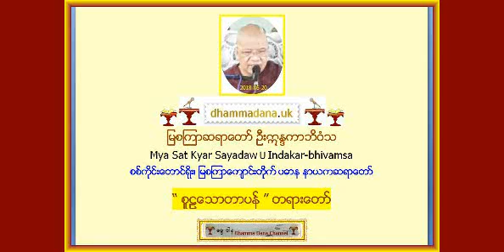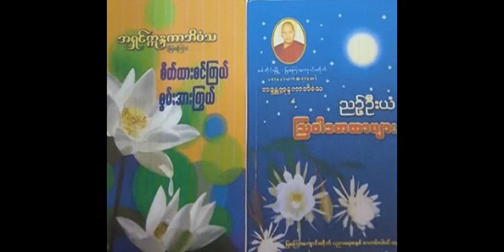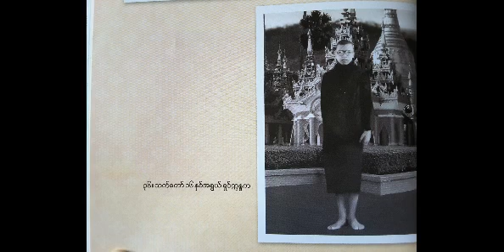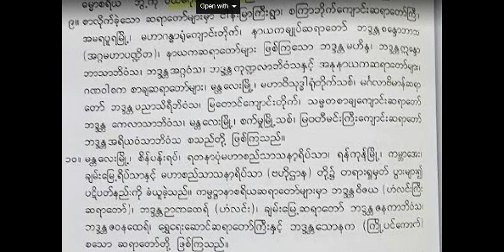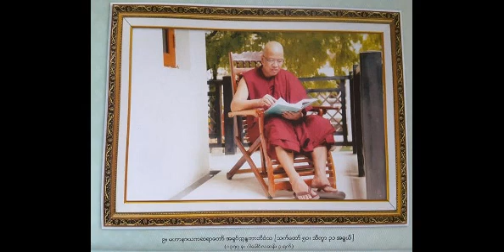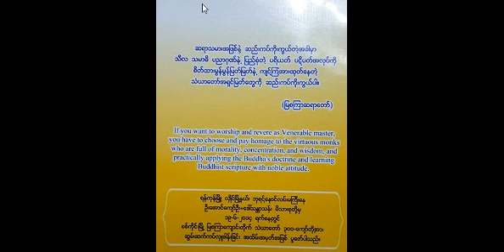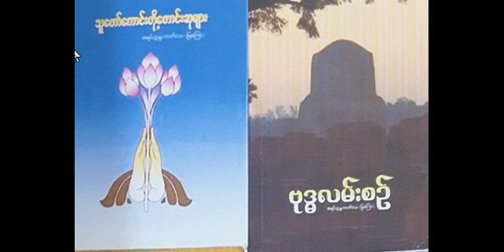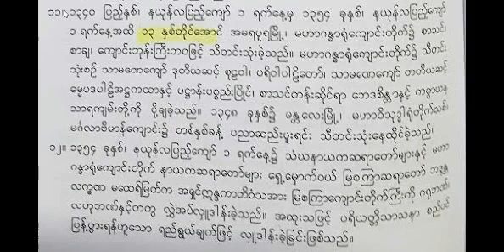“ စူဠေသာတာပန္ ” တရားေတာ္ - ျမစၾကာဆရာေတာ္ ဦးဣႏၵကာဘိဝံသ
“ စူဠေသာတာပန္ ” တရားေတာ္ - ျမစၾကာဆရာေတာ္ ဦးဣႏၵကာဘိဝံသ Mya Sat Kyar Sayadaw U Indakar-bhivamsa - စစ္ကိုင္းေတာင္ရိုး {Dhamma Dana Channel